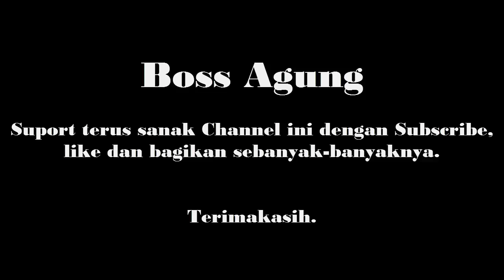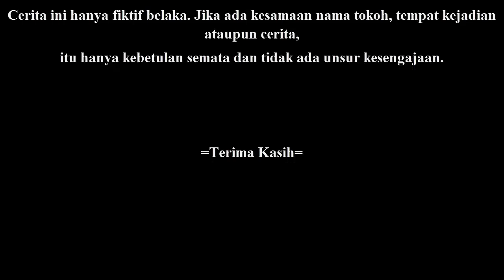Boss Agung Kanai Sodok | Komedi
Terimakasih

ttd
Boss Agung